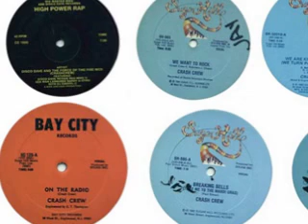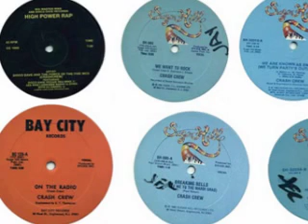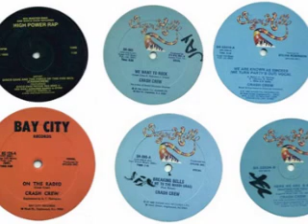Crash Crew On The Radio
1983 Hip Hop Classic